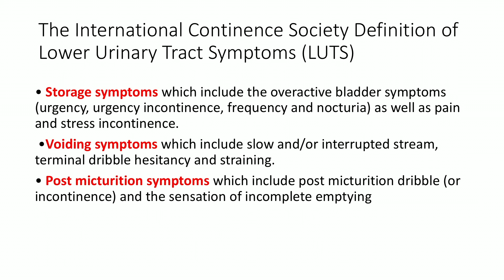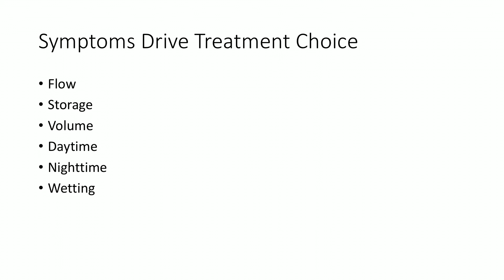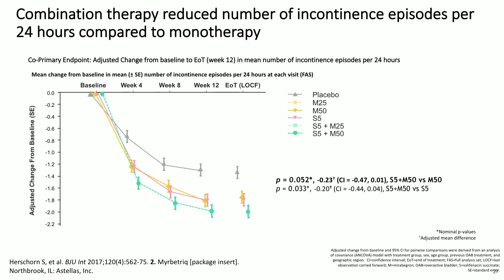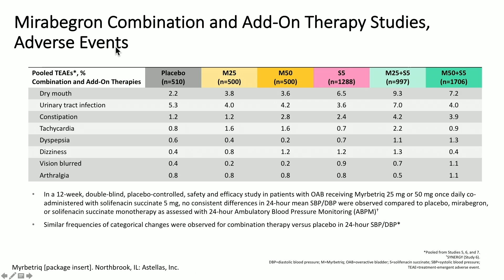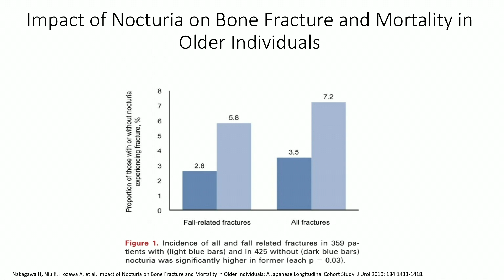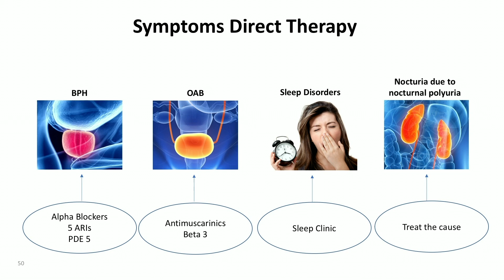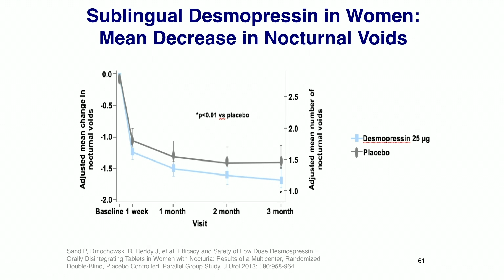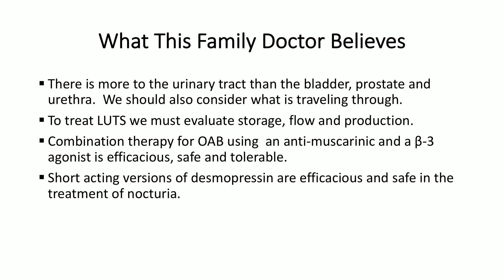New Treatment Options in LUTS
Matt T. Rosenberg, MD, discusses treating of lower urinary tract symptoms (LUTS) through a framework of inhibiting overproduction of urine by the kidneys. In this dual-presentation, he describes behavioral modifications as well as pharmacologic agents for the management of overactive bladder (OAB) and nocturia.